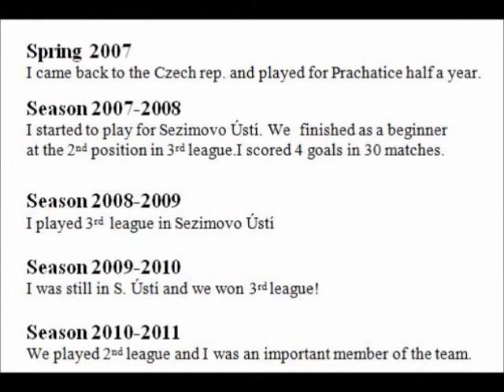Stanislav Rožboud CV football 8min